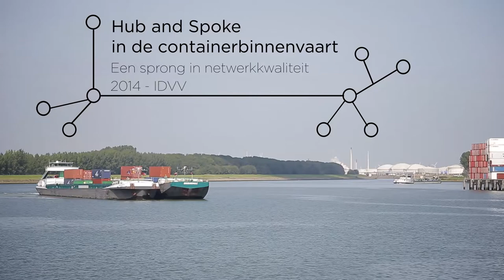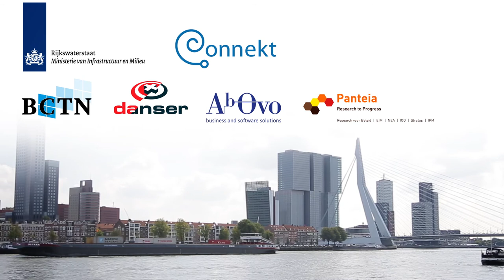IDVV Hub and Spoke Nederlands